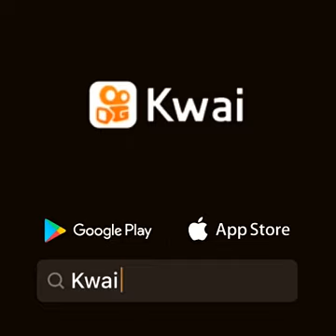A ideia de Amor